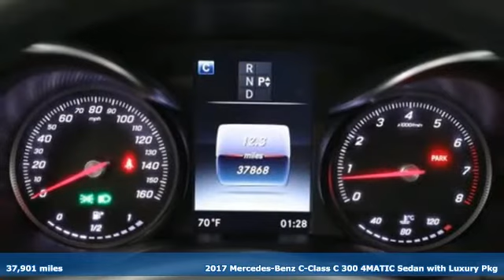2017 Mercedes-Benz C-Class Louisville KY Elizabethtown, KY UC12650 - SOLD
Year: 2017
Make: Mercedes-Benz
Model: C-Class
Trim: C 300 4MATIC Sedan
Engine: 4 Cyl. 2.0 L
Transmission: Automatic
Color: Selenite Grey Metallic
Interior: Black
Mileage: 37901
Stock #: UC12650
VIN: 55SWF4KB6HU193734
P Mercedes-Benz Certified, CARFAX 1-Owner, LOW MILES - 37,901! WAS $27,398, EPA 31 MPG Hwy/24 MPG City! C 300 trim. Sunroof, Heated Seats, Back-Up Camera, iPod/MP3 Input, Dual Zone A/C, Onboard Communications System, Full-Time 4MATIC All-Wheel, HEATED FRONT SEATS, PANORAMA SUNROOF, PREMIUM 1 PACKAGE, Alloy Wheels, WHEELS: 17 SPLIT 5-SPOKE.KEY FEATURES INCLUDEFull-Time 4MATIC All-Wheel, Back-Up Camera, iPod/MP3 Input, Onboard Communications System, Dual Zone A/C.OPTION PACKAGESPANORAMA SUNROOF, PREMIUM 1 PACKAGE SiriusXM Satellite Radio, KEYLESS-GO, Blind Spot Assist, HEATED FRONT SEATS, WHEELS: 17 SPLIT 5-SPOKE (STD). Serviced here, Non-Smoker vehicle, Originally bought hereBUY WITH CONFIDENCEBalance of New Car Warranty plus 1 year/unlimited miles extended Limited Warranty, 24-Hour Roadside Assistance includes trip routing, trip interruption coverage and technical help, Carfax Vehicle History Report, NO Deductible, Each Certified vehicle must pass a rigorous inspection of over 165 points, Exchange Privilege for 7 days or 500 miles, whichever comes first, A network of over 300 Mercedes-Benz dealers will support your Certified Mercedes-Benz, Trip-Interruption ServicesWHY BUY FROM USMercedes-Benz of Louisville's unparalleled customer experience begins the moment you enter our inviting, modern Mercedes-Benz dealership. Our entire staff of friendly, professional, and knowledgeable employees is focused and fully committed to meeting the needs of every guest visiting our showroom, service center, customer lounge, and our lifestyle boutique. Our goal is to deliver a customer experience so memorable that it sets a standard by which all future experiences will be judged.Pricing analysis performed on 5/27/2020. Horsepower calculations based on trim engine configuration. Fuel economy calculations based on original manufacturer data for trim engine configuration. Please confirm the accuracy of the included equipment by calling us prior to purchase.

Address:
4156 Shelbyville Road